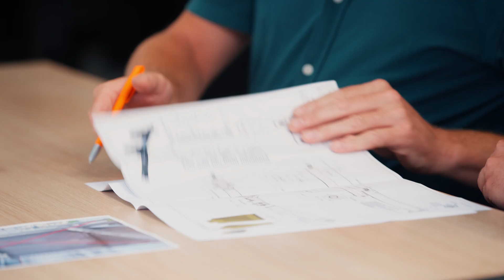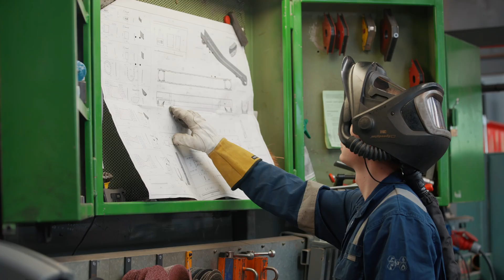Jansen&Heuning - Bulk handling systems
Jansen&Heuning has been manufacturing installations for storage and bulk handling since 1901. Creative solutions for bulk handling are designed and built in The Netherlands and installed all over the world. Key success factors are our in-house engineering, dedicated employees and down-to-earth approach. We think along with our customers and come up with reliable standard products and professional, custom-made solutions.

Belt conveyors
Chain conveyors
Screw conveyors
Loading bellows
Bucket eleators
Bigbag handling
Engineering & ATEX\
Grain processing
Potato handling
Bale handling

Schroeftransporteurs
Bandtransporteurs
Kettingtransporteur
Beladingsbalg
Bekerelevator
Bigbag handling
Graanverwerking
Aardappelverwerking